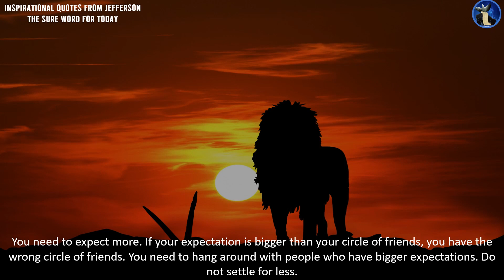Inspirational Quotes from Jefferson |#118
Keep your face to the sunshine, and you cannot see a shadow. If my mind can conceive it, if my heart can believe it, then I can achieve it. Never limit yourself because of others' limited imagination; never limit others because of your limited imagination.

Welcome to the Sure Word for Today's Inspirational quotes shoplifted from our daily devotion series. These quotes are from the written Sure Word for Today by Jefferson O Imgbi.

Time Stamp
00:00  - Intro
00:15  - Universal Greeting
00:55 - You Need to Hear this
01:33  - Welcome
01:44  - The Quote
02:20  - Our Mission
03:21  - How to Support Our Work